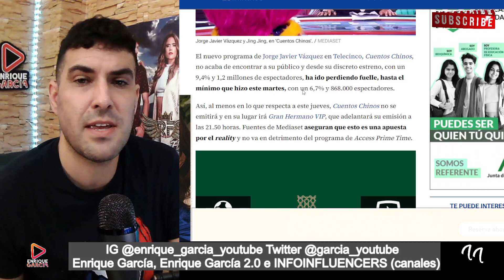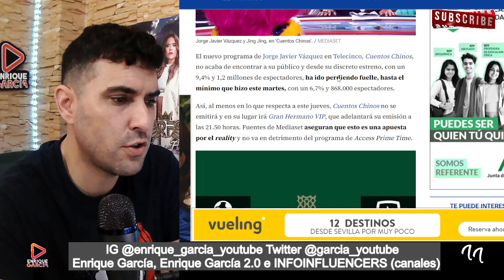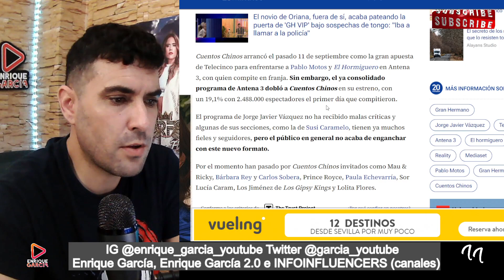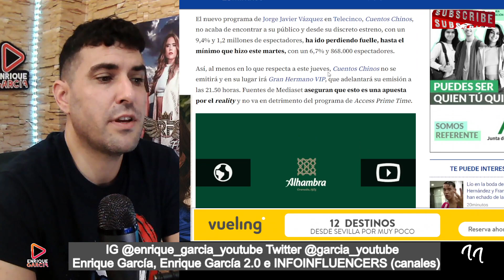NO CANCELAN CUENTOS CHINOS de Jorge Javier, por ahora...